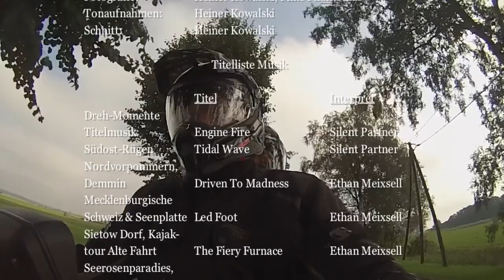Ein Boxer und ein Zwilling auf Umwegen 9 - 10 (Deutschlandrundreise, Dreh-Momente 2015 Folge 10)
Optimales Wetter auf Rügen. Heiner Kowalski und Mike Phantomas starten die nächste Etappe in Richtung Mecklenburgische Seenplatte. Dort fahren sie mit Kajaks auf der Alten Fahrt.

Fast 3.000 Kilometer reisen sie auf ihren Motorrädern durch deutsche Landschaften, die sie zuvor noch nie besucht hatten.

Nutzungsrechte und Musik-Titelliste siehe Filmabspann.